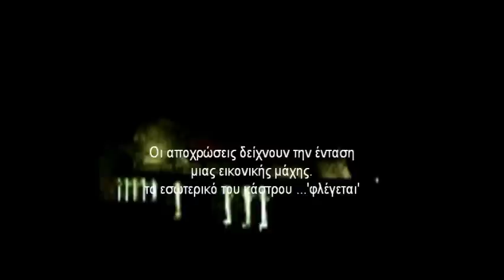δυο νυχτοπούλια...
Δυο νυχτοπούλια, καθισμένα στις επάλξεις του κάστρου της Μεθώνης, παρακολουθούν το αργό σταδιακό άναμμα του φωτισμού του κάστρου. Οι αποχρώσεις δίνουν την ένταση μιας εικονικής πολιορκίας. Σε λίγο το εσωτερικό του κάστρου 'φλέγεται'. Ένα απόσπασμα από την 'ηρωική' του L.V. Beethoven (Symphony No.3) 'δένει' με το μεγαλείο του ιστορικού μνημείου. Όμως, τα δυο ασήμαντα νυχτοπούλια με τις φωνές τους τονίζουν την εγκατάλειψη...